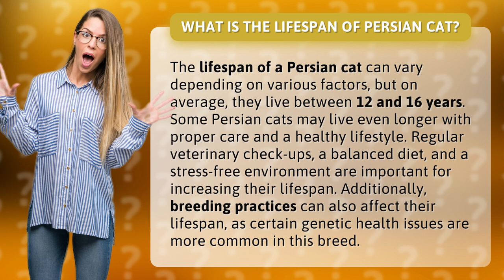What is the lifespan of Persian cat?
Discover the Secrets to a Long and Happy Life for Your Persian Cat! 🐾🌟 Unlock the mysteries behind the lifespan of these majestic felines as we delve into the fascinating world of Persian cats. From expert insights to practical tips, this video reveals the key factors that determine how long your beloved Persian companion will grace your life. Join us on this captivating journey and learn how to provide the best care, nutrition, and environment to ensure your furry friend lives a healthy and fulfilling life for years to come. Don't miss out on the chance to extend the lifespan of your Persian cat and create countless unforgettable memories together! 🐱❤️